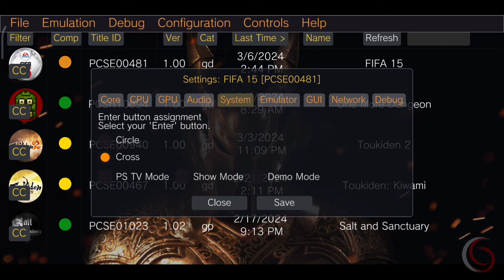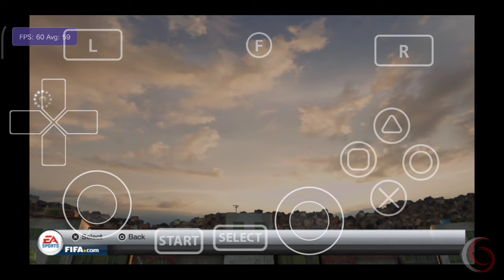FIFA 15 30 FPS playable [ Vita3k v11 ] | Snapdragon 845 Android 10 | Best Settings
In this video, I will play FIFA 15 using Vita3k on android 10.

Without recording, the game runs smoothly at 30 fps with 0.75x resolution.

But FIFA 15 still has some problems
 - No Sound From Commentator
 - Audio Crackle
 - Graphics Issues

🌟 Information 🌟

[ Game ]
• FIFA 15

[ Device ]
Chipset : Snapdragon 845 2,80 GHz
Ram : 6 GB
Storage : 128 GB
Android : 10
Root : No

[ Recorder ]
• MIUI Internal Recorder
or
• XRecorder (Available on Google Playstore)

[ Editing Video ]
• KineMaster

[ Thumbnail ]
• PS CC
• PixelLab
• Snapseed